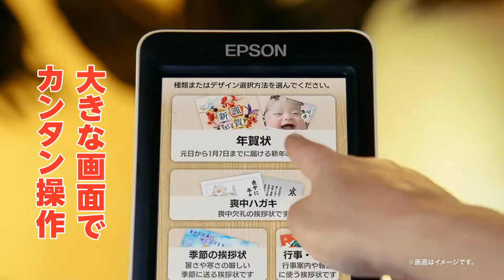출발드림팀 동화약품 EPSON カラリオ